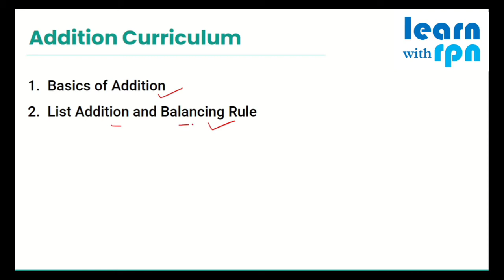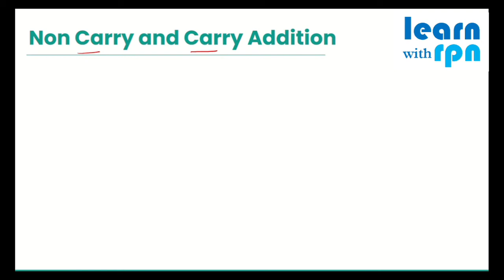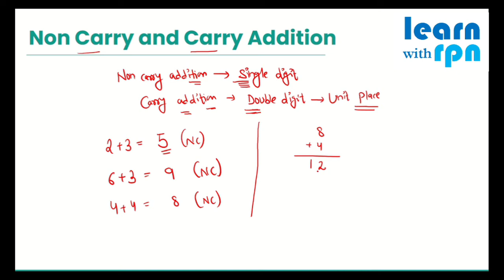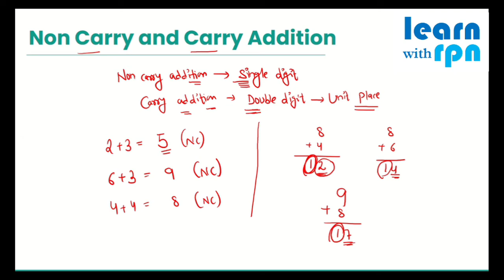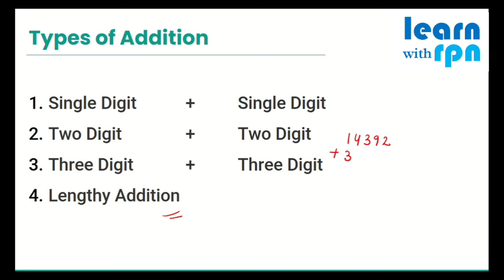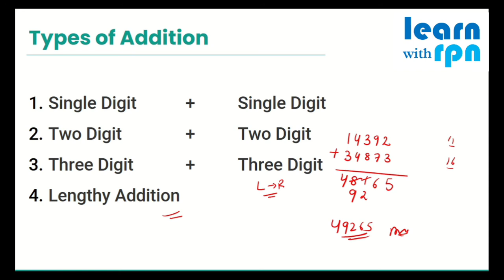Vedic maths Addition tricks | Vedic Maths full course | Vedic mathematics in Hindi and English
Vedic math, an ancient Indian method, sidesteps traditional computations in a manner that provides a shortcut, while being fun to use and to learn.

Lets Learn full course of Vedic Mathetics.

vedic maths,
vedic math full course,
vedic math tricks for fast calculation,
vedic maths additions tricks,
vedic math in hindi,
vedic maths additions
vedic math substracation,
vedic math substracation tricks
vedic maths for beginners,
vedic mathematics full course,
learn vedic maths for beginners,
learn vedic maths in hindi,
learn vedic maths full course